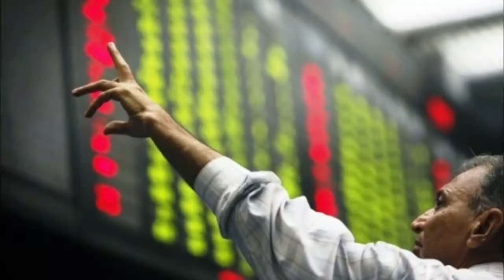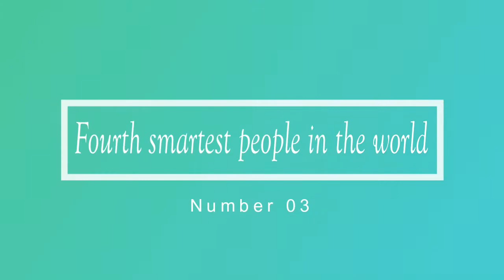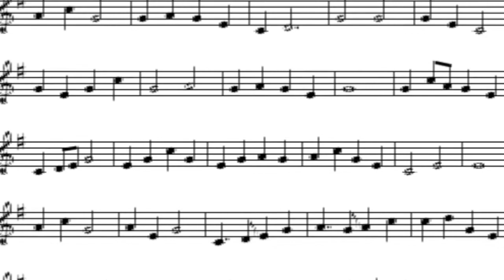10 Surprising Facts About Pakistan | 2017 | Top 10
Here are 10 Amazing facts about Pakistan you should be proud of. Pakistan is the only Nuclear Country in the Muslim world. Pakistan's national anthem ranks 1st in the top ten national anthems of the world. Pakistan has the seventh largest standing armed forces in the world.
Statements such as these are common nowadays. However, I tend to disagree.

I don’t believe there is anything as bad about Pakistan that can’t be fixed by what’s good about it. Pakistan is a beautiful country that has proven to be the epitome of resilience in the most difficult of times.